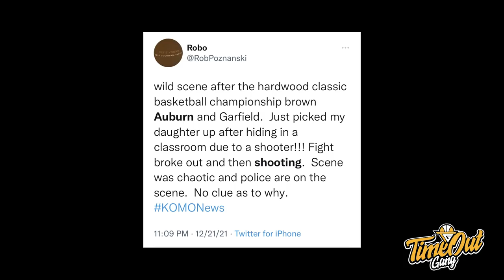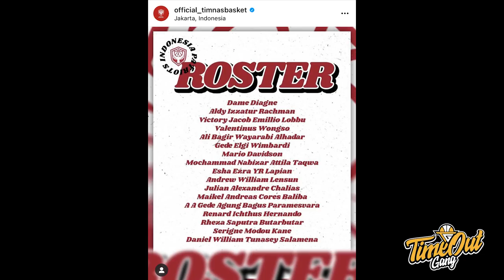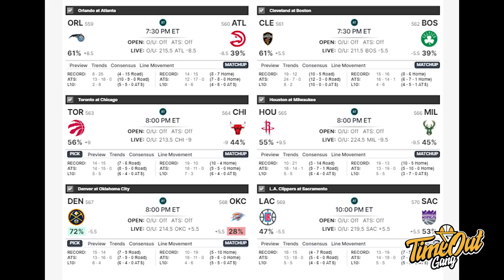TIME OUT: Nonton Game High School Ada Tembak-Tembakkan // Indonesia Patriots Butuh Shooter Gak Sih?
Di Time Out kali ini kita membahas tentang Lakers yang kalah lagi dari Suns, Prawira Bandung yang sqaudnya deep banget serta review tim Indonesia Patriots.